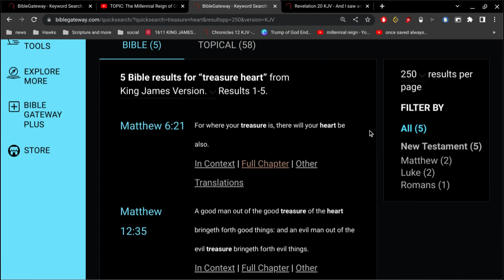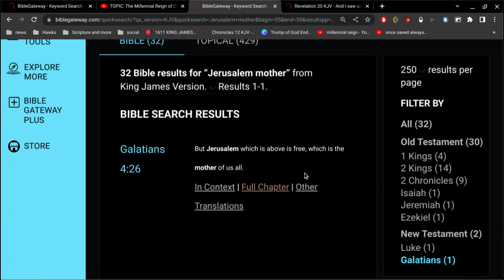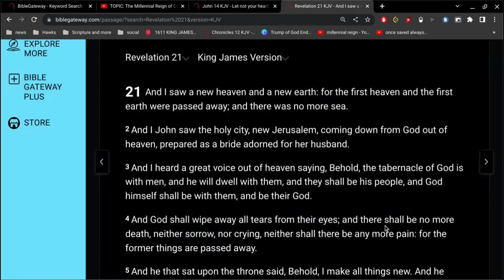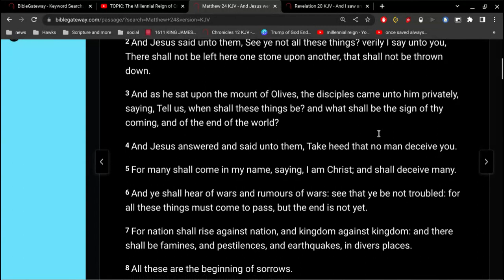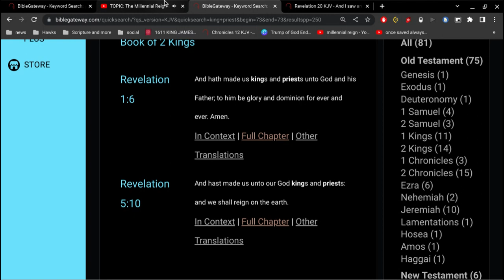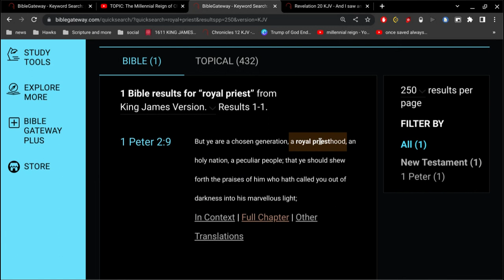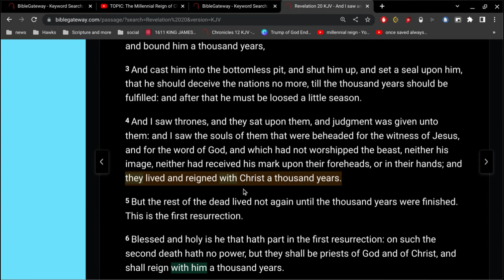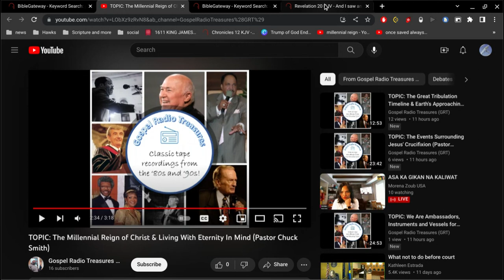Topic: Millennial Reign of Christ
interestingly... the Bible makes no mention of Jesus reigning 1000 years.
Luke 1:33
And he shall reign over the house of Jacob for ever; and of his kingdom there shall be no end.